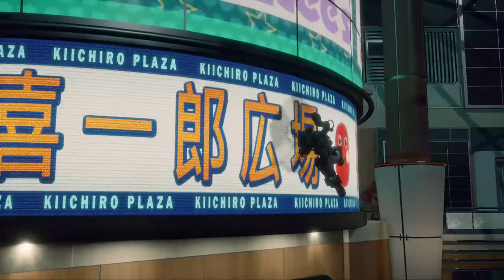Dead Rising 4 - Final Parte 1/2 On Xbox One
Frank persegue Vick pelo Shopping paga resgatar sua câmera, mas quem consegue detê-la é Calder.

Além disso Frank vê Calder destruir sua Câmera e fica encurralado por ele.